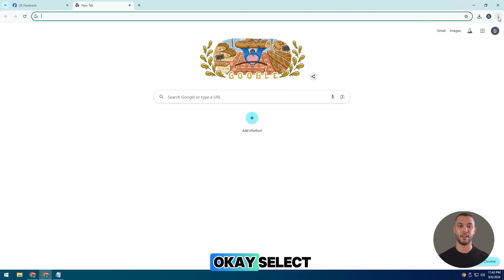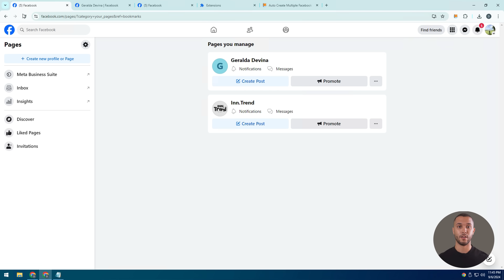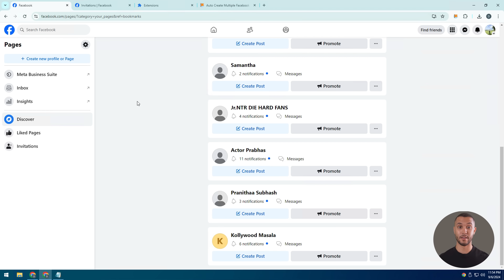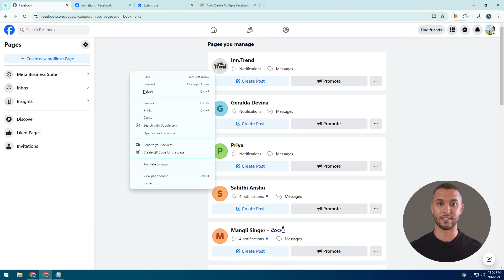How to Create Multiple Facebook Pages with Just One Click 2026 | Unlimited Facebook Pages Create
In this tutorial, we'll show you how to create multiple Facebook pages with just one click.

✨ If you need to manage multiple pages for your business, brand, or personal use, this tutorial will guide you step-by-step on how to set them up quickly and efficiently.

🌟 In this video, we'll cover:
🔹 Create Unlimited Facebook Classic Page
🔹 How to Create Multiple Facebook Pages with Just One Click
🔹 CREATE UNLIMITED FACEBOOK PAGES IN JUST 1 CLICK

🔍 Keywords search videos: earn money from facebookhow to earn money from facebook in 2026 ,how to make money online 2026 ,How to make money with facebook,make money online 2026 ,
how to make money,make money with facebook page,Earn money online,earn money online 2026 ,facebook page sa paisa kaisa kamayain,
facebook page kaise banaye,facebook se paise kaise kamaye,facebook page,how to switch back to classic facebook page,how to create classic facebook page 2026 ,
how to create classic facebook page,switch to classic facebook missing,how to create facebook page,switch to classic facebook not available,how to create facebook classic page,
how to create classic page in facebook,how to create classic type facebook page,how to create classic page 2026 ,how to create classic facebook page 2026 ,